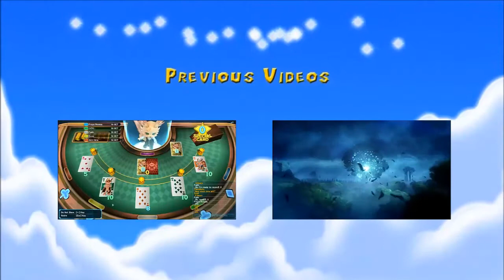PSO2 Glacial Machinery Floor 66 - 70 Gameplay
Me and my friend, Javet(uses Berlioz account) are doing Extreme Quest. I just want to record something on Phantasy Star Online 2 just for fun. If you're watching this and you enjoy it, you've my gratitude.

私と私の友人は、Javet （ベルリオーズのアカウントを使用して） 極端な探求を行っています。ちょうど楽しみのためファンタシースター スター オンライン 2 に何かを記録します場合はこれを見ているし、それを楽しむ、あなたは私の感謝の気持ち。

*Google+ - For S.J(Only) activities.

*Twitter - For S.P.C activities but display image including GIF.

*DeviantArt - S.P.C art and video activities.

*Giphy - S.P.C video and animation GIF collections.

*Instagram - Real life photos and videos.

S.P.C Website!